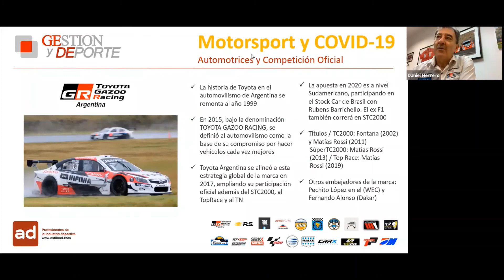Daniel Herrero | Presidente Toyota Argentina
Participó de la Jornada 5 de GESTIÓN y DEPORTE | Ciclo Motorsport y COVID-19, junto a Valentina Solari, Director Comercial Renault Argentina; Alejandro Reggi, Director Renault Sport ARG; Cristiano Rattazzi, Presidente FCA Argentina y Jorge Rizzutto, Coordinador Deportivo Fiat Argentina, analizando la situación presentada por la Pandemia y los nuevos desafíos a los que se enfrentan las automotrices con presencia oficial en la competición.